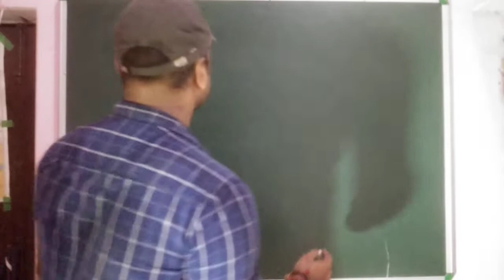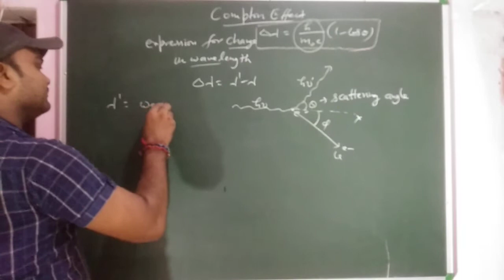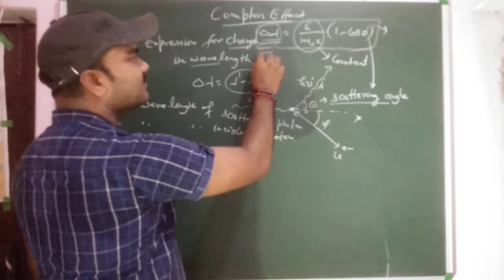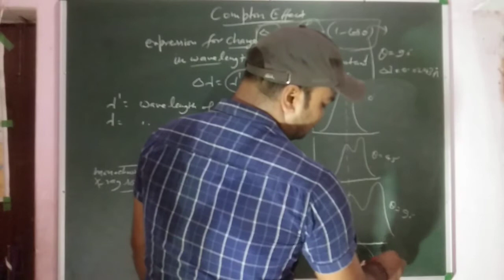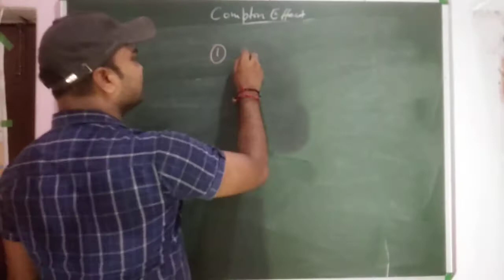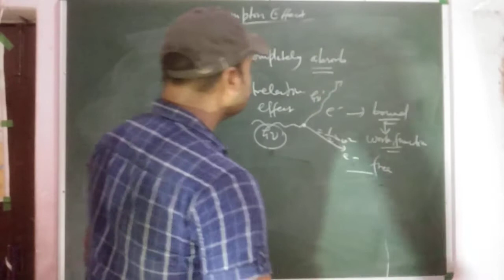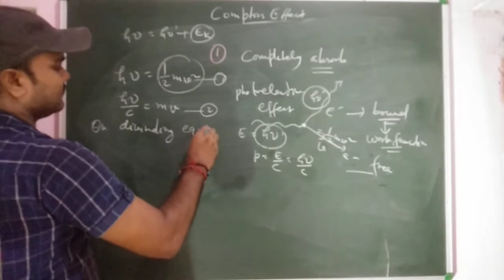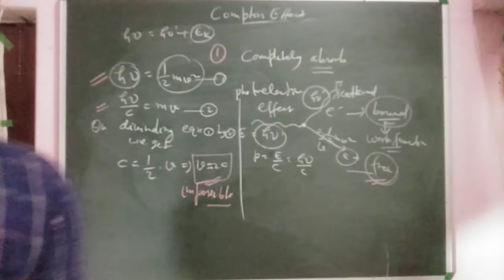Compton effect,difference between photoelectric&compton Experimental verification of Compton effect.